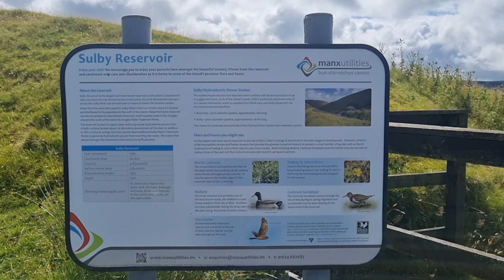Exploring Sulby Reservoir, Sulby, Isle of Man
Sulby Reservoir is the largest reservoir on the Isle of Man, boasting an area of 154 acres. It's situated in a picturesque location at the top of Sulby Glen near the source of the Sulby River. The reservoir is not only a key source of water for the northern half of the island but also a popular spot for trout fishing, offering high-quality stocked rainbow trout. Sulby Reservoir is also one of the 26 registered Dark Sky Discovery Sites on the Isle of Man which means it's an excellent location for stargazing. The reservoir is surrounded by wild and rugged uplands, providing a serene environment. Whether you're looking to fish, hike, or simply take in the natural beauty, Sulby Reservoir is a wonderful destination to visit.